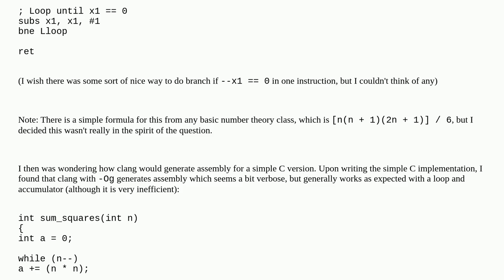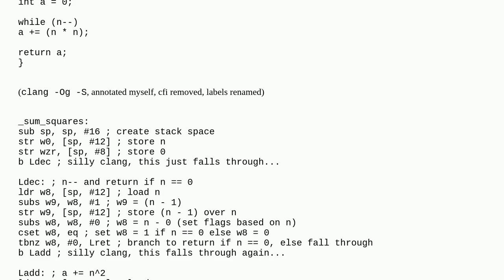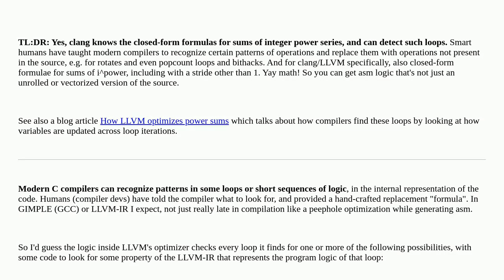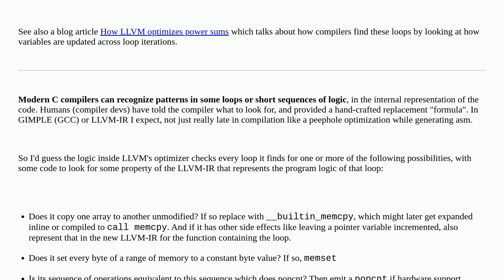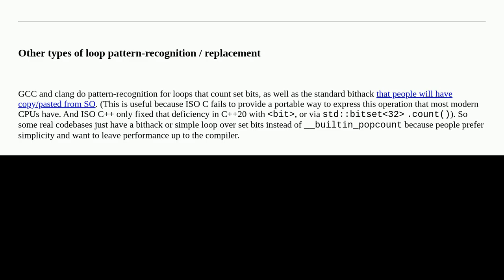How does clang generate non-looping code for sum of squares?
A special thanks goes out to the community

  arm64 clang assembly llvm optimization